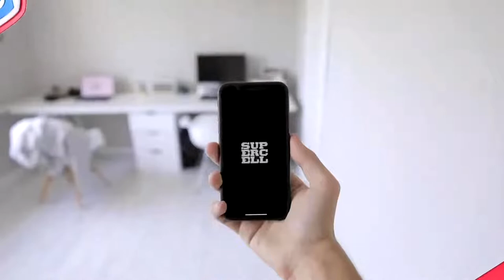세보컵 6월 월별파이널 결산 하이라이트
세보컵7월 월별파이널 개최~~
과연 4월 , 5월 , 6월에 이어 7월에 챔피언은 누가될까요??

오프닝은 클래시로얄 리그 2021 월별파이널 오프닝을 참고해서 만들어봤습니다